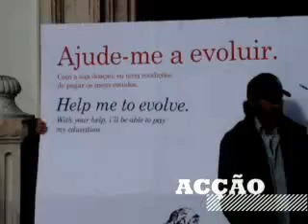SR. FÉLIX, PEDINTE...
OBJECTIVO (depois do brainstorming/criação):
Criar um argumento emocional para incentivar o aumento das doações.

Os Sr. Félix ganha uma média de €20 por dia.
Depois das fases:
APROVAÇÃO... PRODUÇÃO... ACÇÃO...
Em apenas 2 horas, o Sr. Félix conseguiu ganhar €63,25.

Boas ideias dão sempre resultado!

Lisboa, Maio 2009.
© APPM (Associação Portuguesa dos Profissionais de Marketing.